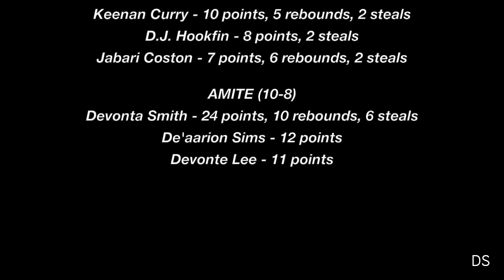Loranger at Amite Boys Highlights